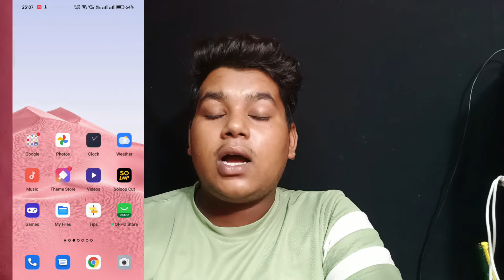[ BIG NEWS ] BGMI Ban in india || Play store Remove BGMI game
Hello dosto swagat Hai apka mere es new video me aur channel me to dosto video ko pura end tak dekhna taki aap mere video se kuche na kuch sikh sake ।।
Thanks ।

the origenal products link
My Equpments
smatphone  Oppo f17 pro
Mice Boya by m1
Tripod digitek DTR 550 LW
MOBAIL TRAIPOD